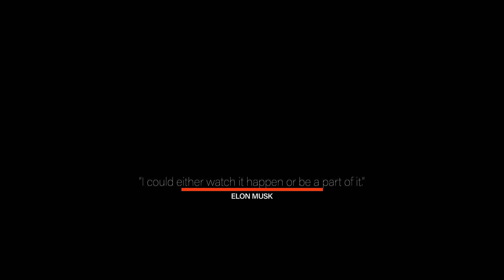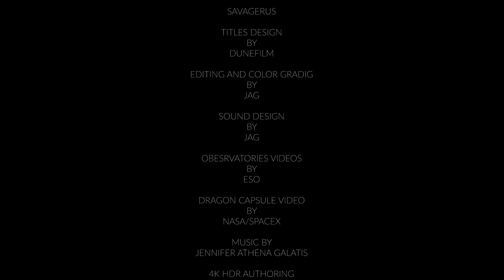MISSION TO MARS (FULL FILM) 4KHDR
Future Earth a new web series about space and the future of humanity and our place in the Cosmos. Explore our planet its biodiversity and other planets in our solar system like Mars. Take a journey beyond our own world to other galaxies and explore the surface of exoplanets. The series is shot in 4K and 8K HDR. There will also be VR virtual reality extra scenes content available as well with ASMR ambisonic audio.

Produced by Gala Media.

Directed by Jennifer Athena Galatis
Animated by JAG
Additional animations by Savagerus and Musicolab
Opening titles design by DuneFilm
Observatories and radio telescope footage by ESO

LINKS

IMDB (Coming Soon)

Future Earth Soundtrack
(Coming Soon)